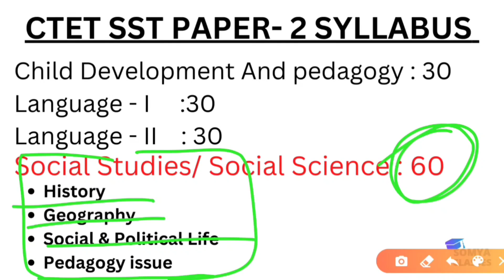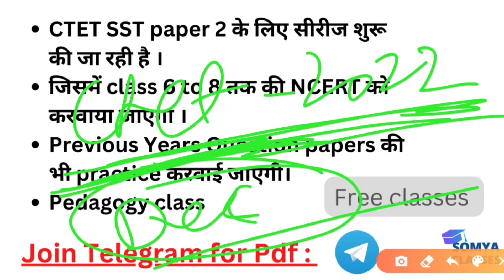CTET SST PAPER -2 Syllabus/ How to Crack CTET SST / CTET SST कैसे करे पास ?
CTET SST PAPER -2 Syllabus/ How to Crack CTET SST / CTET SST कैसे पास करे

Hello Everyone & Welcome To Somya Classes________

CTET SST PAPER -2 की तैयारी के लिए आज ही हमारे Telegram channel से जुड़े👇

Govt. Teacher's Recruitment
Delhi DOE/MCD teachers recruitment
Exam Process
Selection Process
Joining Rules / Recruitment Rules
से जुड़े Videos मिलते रहेंगे।
सभी videos के Notification सबसे पहले पाने के लिए Bell Icon 🔔 पर Press करे।
 धन्यवाद 🙏🏻